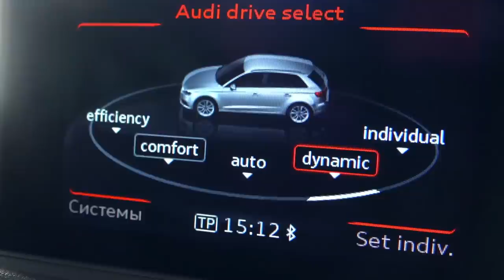The wheel fell off on Audi a3 - Dima ride on power wheels AMG 63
Mommy ride on Audi A3 and the wheel fell off. Mommy calling Dima’s for help. Dima ride on power wheels AMG 63 and help mommy.